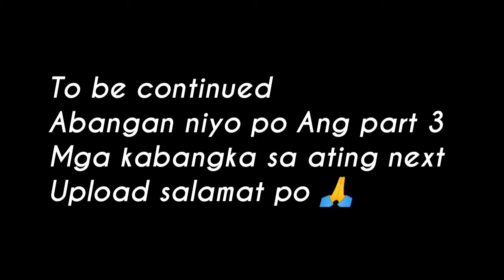BANGKARERA NATIONAL CUP RACE 2022 || BORACAY MALAY AKLAN